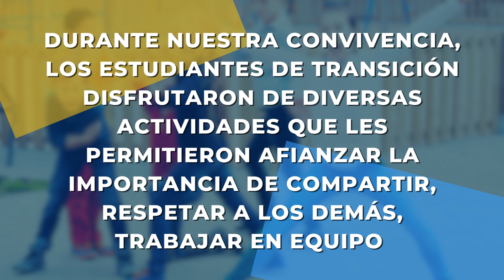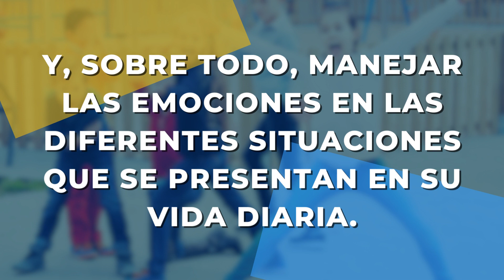CONVIVENCIA PRE ESCOLAR Y PRIMERO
Durante nuestra convivencia, los estudiantes de transición disfrutaron de diferentes actividades donde pudieron afianzar la importancia de compartir, respetar a los demás, el trabajo en equipo y, sobre todo, el manejo de las emociones en diversas situaciones que se presentan en su diario vivir.